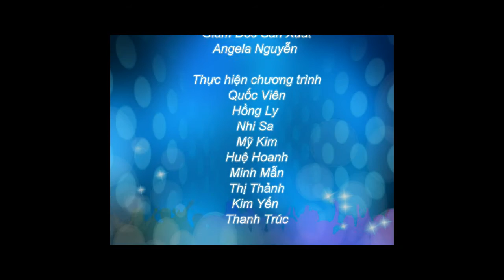Du hoc Singapore - Các loại thẻ tín dụng và phương thức thanh toán tại Singapore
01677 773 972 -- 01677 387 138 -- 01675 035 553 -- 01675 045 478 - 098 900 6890